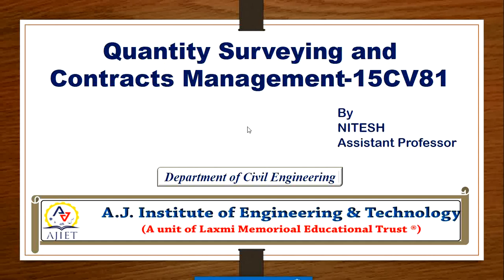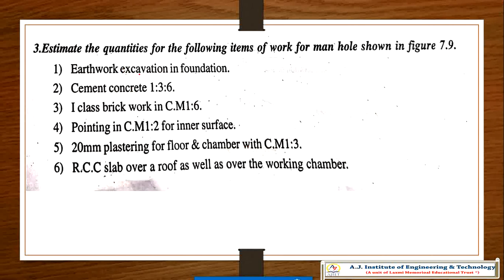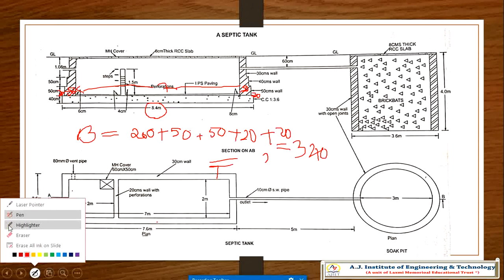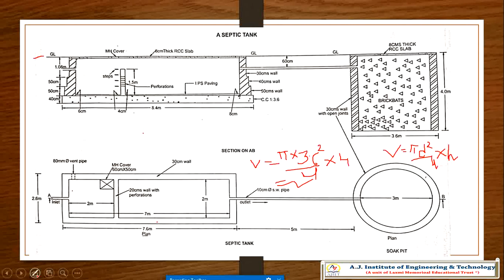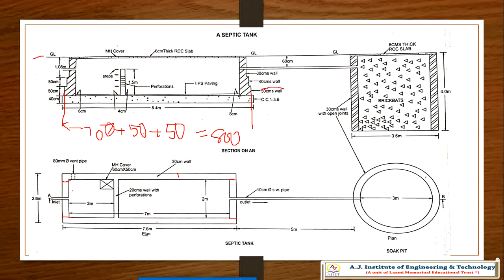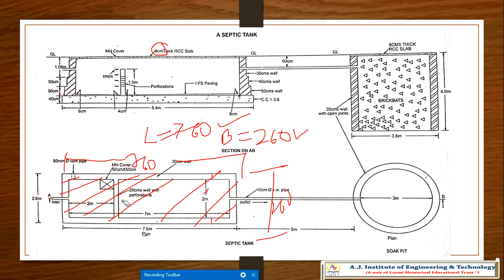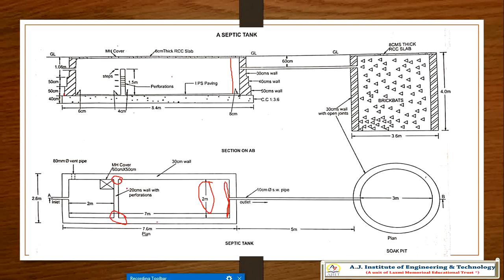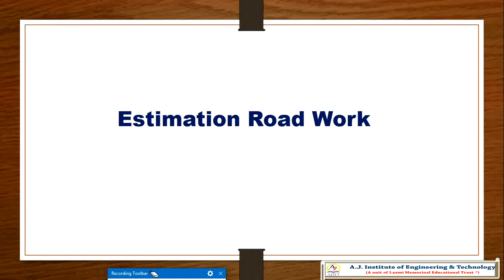Quantity surveying and contract management 15CV81 -Modul-2(part 4)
Module 2 ( part4) - Estimation of septic tank